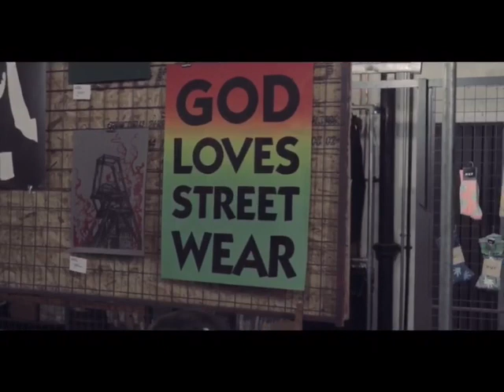MANNY FESTO x SUPA X MAGIIKS - TIFFANY (Official Video)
Tiffany is a song dedicated to everyone that has ever told you that to be great you need to change who you are. Former friends/ex girl friends/family members that said they saw potential in you but told u to change first to see success and prosperity. It is also a reminder to ourselves that being great is a process takes time and people may not understand you or your actions/attitude at that moment but with time your greatness will shine through.